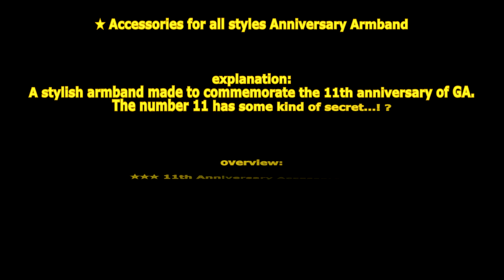[ GetampedX ] Acc Review - Anniversary Armband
★ 全スタイル用アクセサリ　Anniversary Armband

説明：
GA 11 周年記念に作られたオシャレな腕章。
11 の数字にはなにやら秘密が…！？

概要：
★★★ 11 周年記念アクセサリ ★★★
11 周年をお祝いするための記念アクセサリ。
armband とは別物です。

パラメータ：TEC +1 JMP +1

変化する技：

C … イレブンスラップ - イレブンスラッシュ　- イレブンスピン
                                              - イレブンスイング
巨大化した腕章を手に持って、殴る攻撃です。
威力は低めですが、横方向振りの攻撃なので、横にいる相手にも判定があります。
アンドロイドは MP を 4 + 4 + 6 消費します。
XC 派生は吹き飛ばし攻撃。
MP を 2.1（アンドロイドは 8.4）消費します。

X … イレブンバックナックル - 俺様の話を聞け
バックナックルしたあと巨大化した腕章を手に持ち、縦方向に相手の頭をぶっ殴る 2 段攻撃です。
相手を叩き付け打ち上げます。
アンドロイドは MP を 6 + 6 消費します。

J+X … 俺様の話を聞け
巨大化した腕章を手に持ち、空中から叩き付けます。
アンドロイドは MP を 6 消費します。

D+XC … イレブンケーキチャージ
ケーキを持って力で凄まじいスピードで突撃する突進技。
ヒットすると相手の後ろに回り込みます。
追撃可能。
MP を 4.2（アンドロイドは 16.8）消耗します。

V+XC … イレブンケーキショット
ケーキを 3 方向に投げつける広範囲飛び道具。
MP を 3.0（アンドロイドは 12）消耗します。

※ D+XC, V+XC はヒットするたびに相手の頭上に数字が表示されます。
   この数字が 11 になると空から巨大なケーキが降ってきて相手は即死します。

以下の召喚技は連続使用不可です。

Z+C … イレブンノーベﾉﾚ
のぼると老師が召喚されて組み手を始めます。
発動後すぐに動けるのでどさくさにまぎれて攻撃しましょう。
MP を 3.0 （アンドロイドは 12）消費します。

Z+X … イレブンナイト
sroom_qup マップのナイトを 2 匹召還します。
ナイトはフック - アッパーをして相手を浮かせます。
発動後すぐに動けるので多彩な追撃が可能です。

Z+XC … イレブンフェスティバル
腕章を持ち打撃し、相手に命中したらオムサ戦隊を召喚します。
オムサ達は武器を使用して強力な連携攻撃を繰り出します。
追撃不可能
MP を 4.2 + 2.1 消耗します。

裏話：
まさかの即死技…。